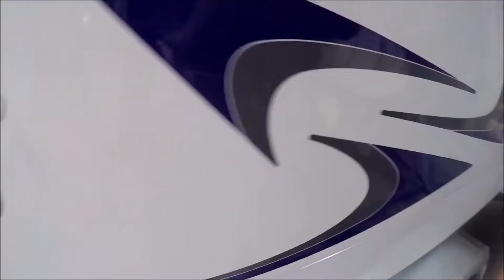【同業合作，攜手共榮】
在邁向事業巔峰的路上，"發展"不只意味自家營業的成長，同樣也指涉行業領域的蓬勃。傑出的產品與優異的服務只能帶來少數商家有限的果實，熱絡的市場卻能帶動相關產業永續的榮景。同行看似競爭，不過實際上應該算是夥伴。很高興今天有生產俥葉的專家 般若 ( SOLAS ) 成為我們的新船主，更慶幸有他們與科建成為產業的合作夥伴，一齊努力展望更好的明天~

科建鋁船 ε٩(๑^ ₃ ^)۶з

Line客服： @morningstarboats